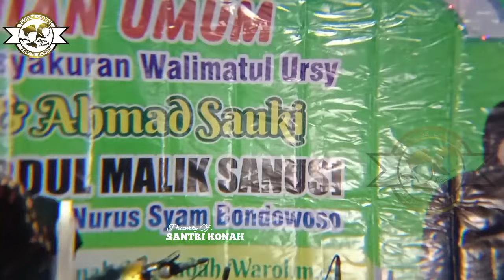Ceramah KH. Abdul Malik Sanusi Terbaru 23 September 2021 | Tambaagung Ares Ambunten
Ceramah KH. Abdul Malik Sanusi selalu mengundang tawa para jamaah, Kiai kondang asal Pamekasan ini mampu membawa ceramah agama dengan cara yang sangat unik, up to date dan kekinian. Sehingga setiap ceramahnya selalu dipadati oleh para jamaah dan rela menunggu hingga acara selesai.

Ceramah ini diadakan di dusun Campalok Desa Tambaagung Ares Kecamatan Ambunten Kabupaten Sumenep dalam rangka Perayaan Pernikahan Rukmiya dan Ahmad Sauki.

Semoga kita semua mendapat syafaat dan ilmu yang bermanfaat. Amin

Dan kami juga menerima masukan maupun kritikan demi kualitas konten yang kami uploud.

Silahkan kunjungi video kami yang lain dan tentunya tidak kalah seru dan penuh dengan ilmu :

Penting..!!!

Sumber video :
Asli milik dan Berhak Cipta SANTRI KONAH, segala bentuk uploud ulang silahkan untuk izin terlebih dahulu. Kami juga membuka kerjasama dengan Channel lain yg memiliki konten original KH. Musleh Adnan dan KH. Kholil Yasin untuk saling berbagi, terutama diluar jangkauan SANTRI KONAH. Terimakasih..